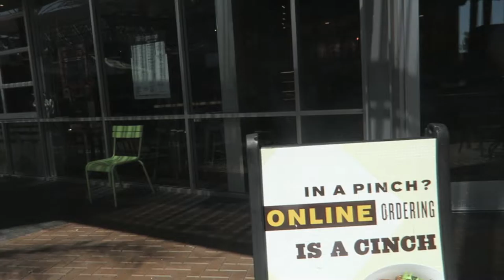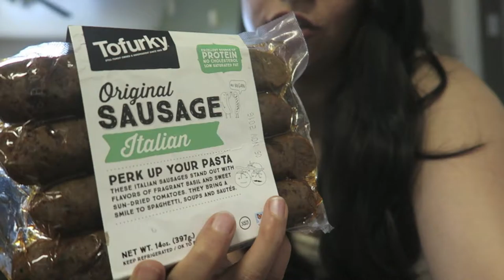I Love Him So Much! / LeticiaVlogs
Previous Video